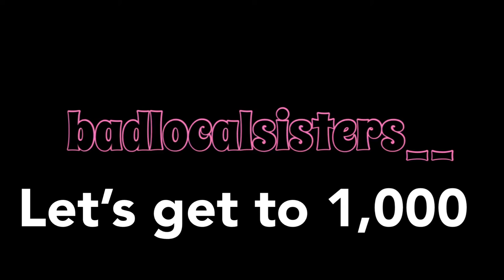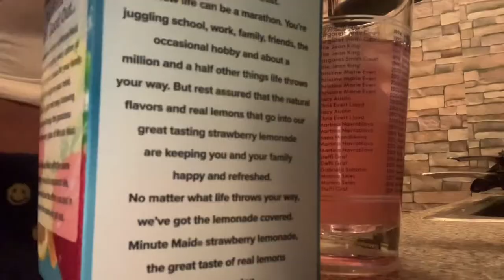my cRaZy NiGhT rOuNtInE (grocery shopping, Shower, Skincare, Workout)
Badlocalsisters__

badlocalsisters__

fall night routine,school night routine,morning routine,winter night routine,night routines,skincare routine,back to school,healthy night routine,college night routine,evening routine,my fall night routine 2020,a day in my life,a night in my life,night routines after school,how to be healthy,whats in my mini backpack,kenzie elizabeth kenzie piper piperlanee kenzie lifestyle,how to style curly hair,my fall night routine,night routine

home workout,no equipment,full body,lose weight,full body workout,how to get,no weight,weight loss,at home workout,fat burner,keine gewichte